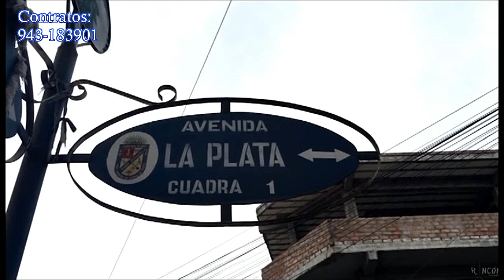LA NUEVA LIRA CERREÑA-CERRO DE PASCO/Muliza 2018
LA NUEVA LIRA CERREÑA -CERRO DE PASCO